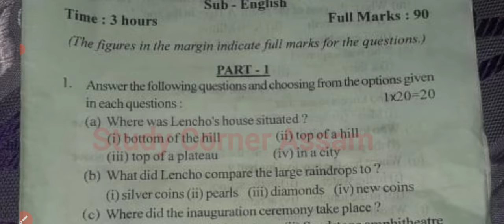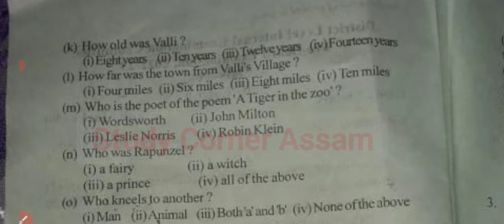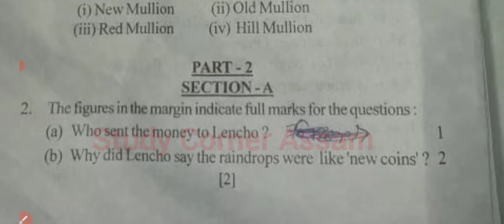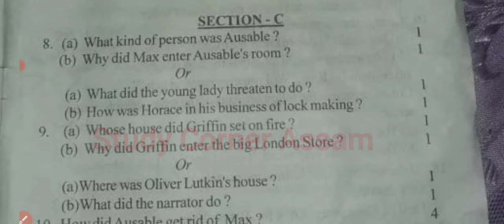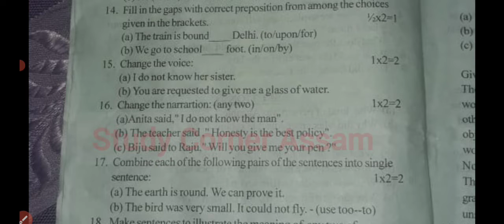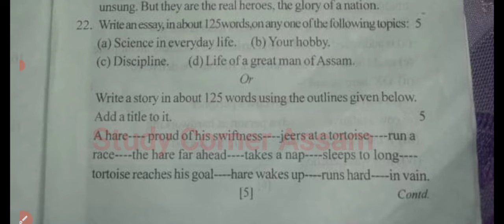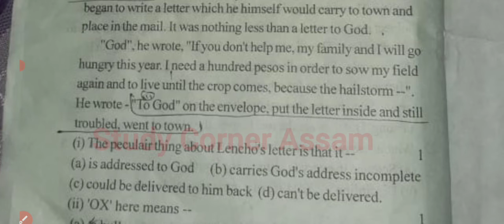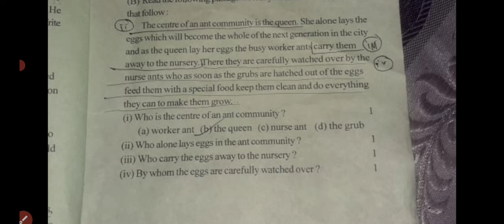HSLC Pre final 2022-23|Barpeta district English question paper|With MCQs & Grammar solution|🔥Common🔥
আমাৰ Study Corner Assam ৰ তৰফৰ পৰা প্ৰস্তুত কৰি উলিওৱা দশম শ্ৰেণীৰ ইংৰাজী বিষয়ৰ (English ) MCQs Answer Bank E-Book খন পাবলৈ ছাত্ৰ-ছাত্ৰীসকলে প্রথমে ৫০ টকা (50 Rupees) pay কৰিব লাগিব আৰু Payment receipt বা Screen shoot আমাৰ gmail id – বা WhatsApp Number লৈ প্ৰেৰণ কৰিব লাগিব। Payment receipt বা Payment Screen shoot পোৱাৰ লগে লগে আমি তেওঁক E-Book খন প্ৰেৰণ কৰিম।
Payment Details -
UPI id : pchetia079@okaxis
Or

This is a modal/sample question paper for HSLC 2023 And Pre final/test/Assessment/board examination 2022-23 for the following districts:-

Baksa district pre final 2023

Barpeta district pre final 2023

Biswanath district pre final 2023

Cachar district pre final 2023

Charaideo district pre final 2023

Chirang district pre final 2023

Darrang district pre final 2023

Dhemaji district pre final 2023

Dhubri district pre final 2023

Dibrugarh district pre final 2023

Dima Hasao (North Cachar Hills) district pre final 2023

Goalpara district pre final 2023

Golaghat district pre final 2023

Hailakandi district pre final 2023

Hojai district pre final 2023

Jorhat district pre final 2023

Kamrup district pre final 2023

Kamrup Metropolitan district pre final 2023

Karbi Anglong district pre final 2023

Karimganj district pre final 2023

Kokrajhar district pre final 2023

Lakhimpur district pre final 2023

Majuli district pre final 2023

Morigaon district pre final 2023

Nagaon district pre final 2023

Nalbari district pre final 2023

Sivasagar district pre final 2023

Sonitpur district pre final 2023

South Salamara-Mankachar district pre final 2023

Tinsukia district pre final 2023

Udalguri district pre final 2023

West Karbi Anglong district pre final 2023

Tamulpur district pre final 2023